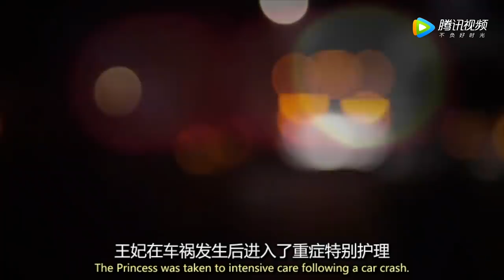【南瓜派】我们的母亲戴安娜[超清版]